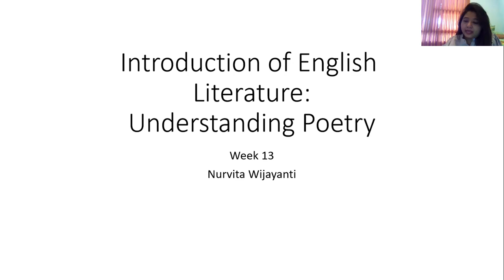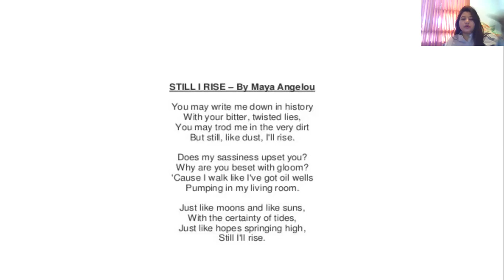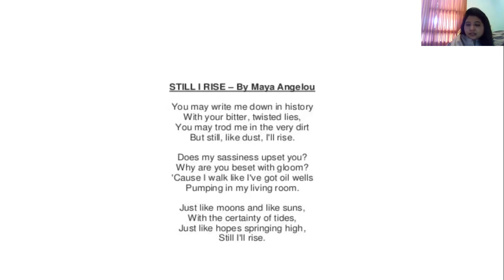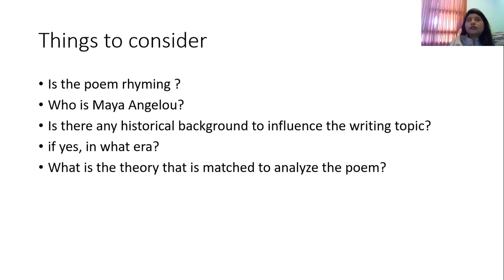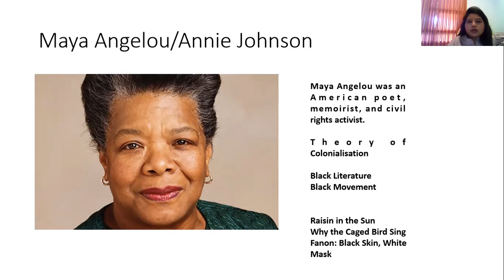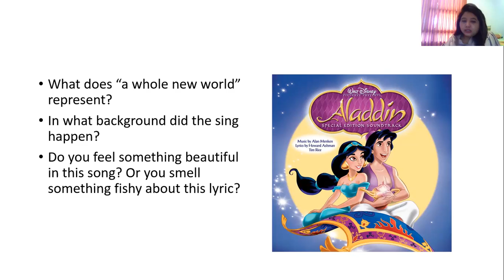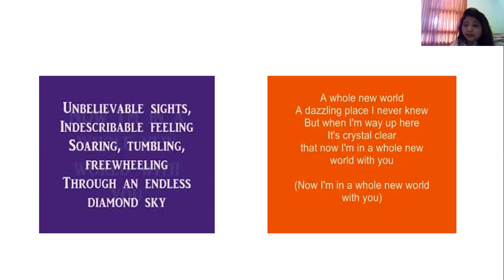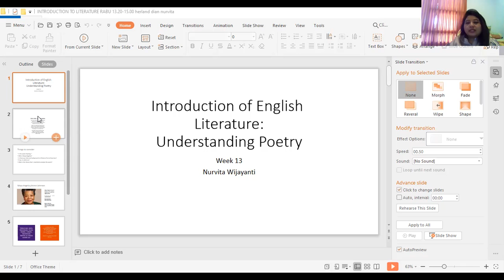Introduction to English Literature Week 13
English Literature Department
Universitas Bangka Belitung
TA 2020/2021